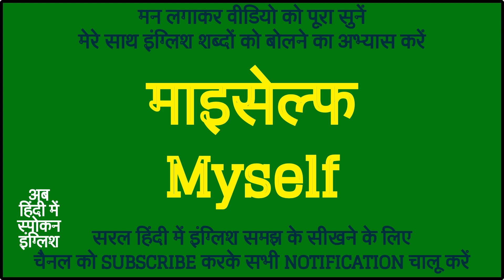Myself meaning in Hindi | Myself ka matlab kya hota hai | Myself मीनिंग इन हिंदी ?